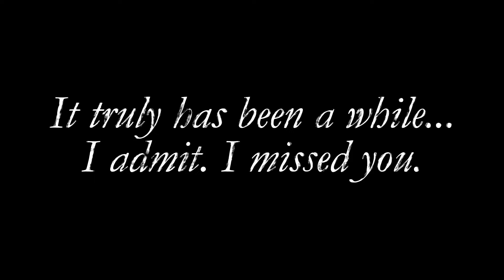FNAF: Borrowed Time - A New Hire! - S1 | EP8 (Minecraft Roleplay)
DESCRIPTION:
In this video, Michael gets an unexpected visit from Dahlia who is looking to get a job at Freddy's. Dahlia wouldn't be prepared for what would await her.

Thumbnail made by: @SconedKitty
Writer: me!
Editor: me!

CAST:
Michael Afton - me!
Dahlia Rosewood - @StudioNinetails
Circus Baby -  @magicalalc
Happy Frog -  @lucifersvodzz

SKINS:
Michael Afton - @ChesterClowStudios